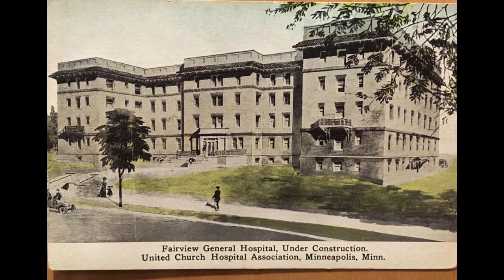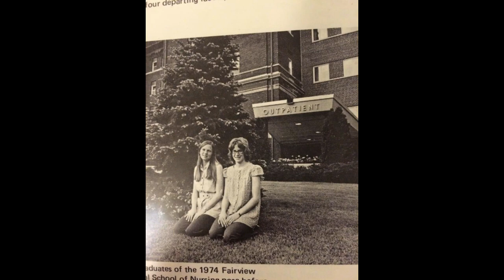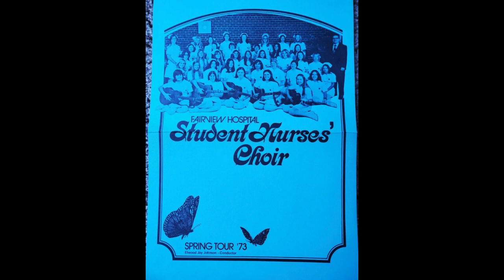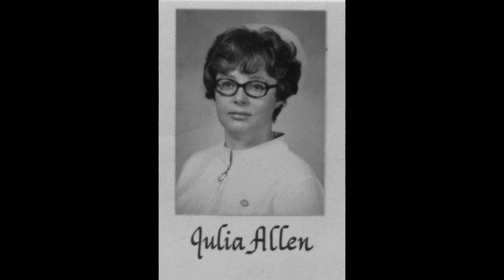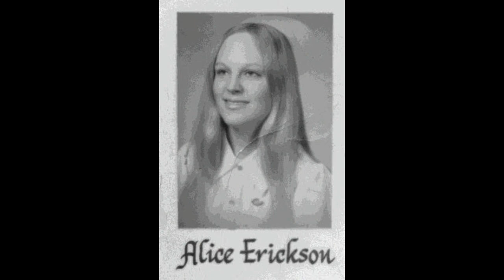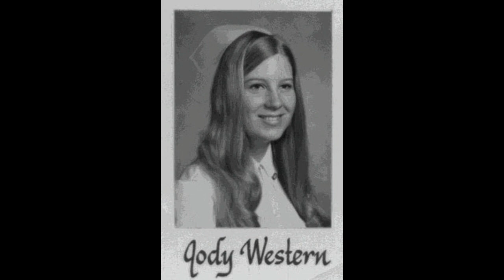Fairview Hospital School of Nursing Class of 1974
Fairview Hospital School of Nursing Class of 1974.  Video made for our 50th Class Reunion in 2024.  The music is from the FHSN choir albums that were recorded in 1972 and 1973.